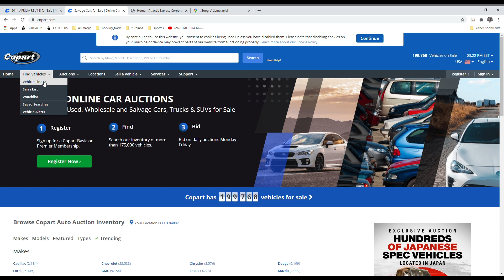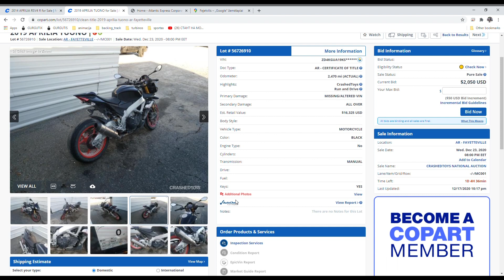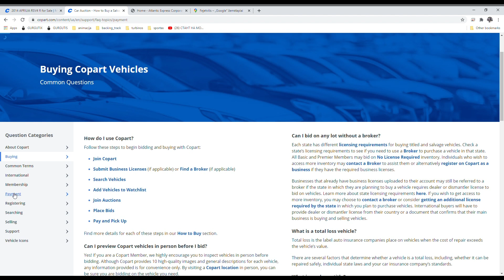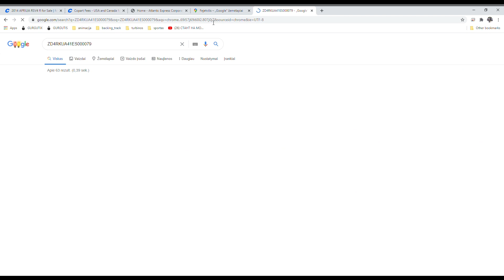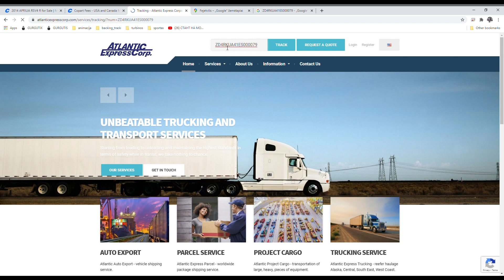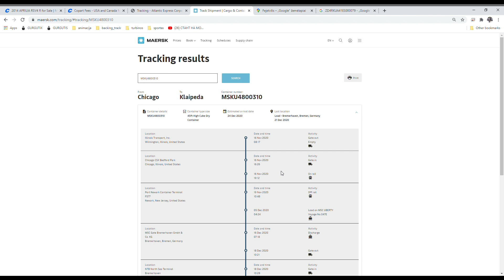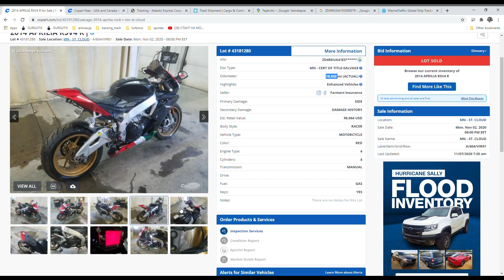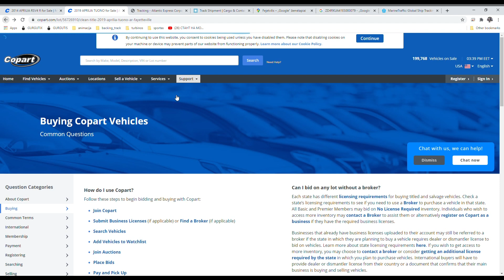Motociklo pirkimas iš JAV aukciono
Kaip pirkau motociklą iš JAV aukciono. Nuo pirkimo iki atvažiavimo iki namų. Ko tikėjausi ir ką gavau.